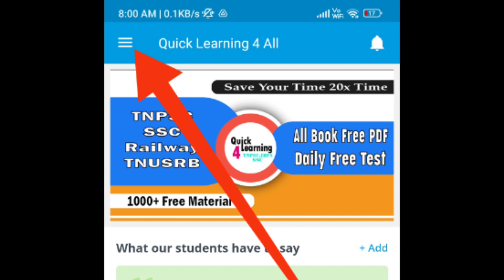Current Affairs Free Test | February 2023 | TNPSC TNUSRB TET | All Exam | Quick Learning 4 All